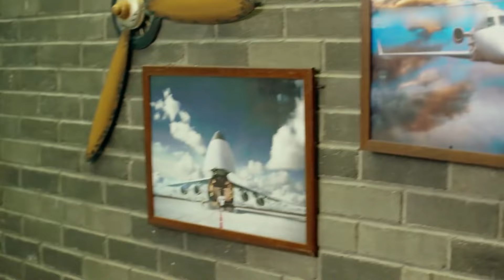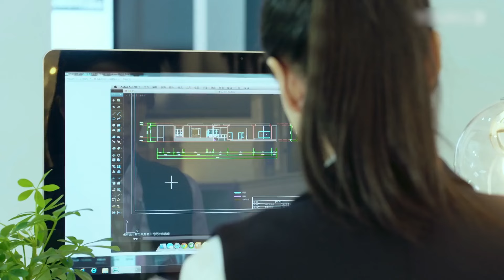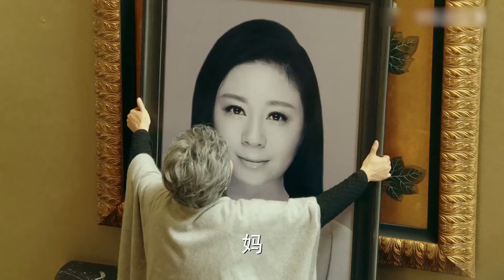刘亦菲电视剧【首席秘书 EP15】刁蛮霸总难伺候，首席秘书辞职霸总卑微求爱！Principal Secretary | 刘亦菲 刘恺威 玫瑰故事 （爱情/职场）